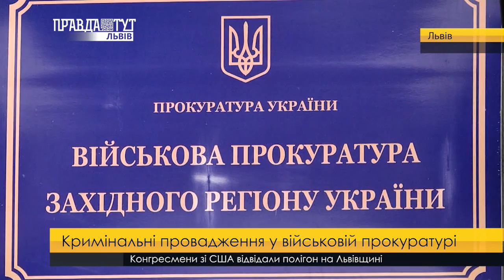Кримінальні провадження у військовій прокуратурі. ПравдаТУТ Львів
Минулоріч військова прокуратура Західного регіону розслідувала понад 2 з половиною тисяч кримінальних проваджень. За словами військового прокурора Олега Сенюка, досудове розслідування завершено у 1241 провадженні, 754 обвинувальні акти скеровано до суду. За результатами координаційної наради керівників правоохоронних органів Західного регіону України «Про стан запобігання та протидії злочинності у 2017 році» присутні ухвалили рішення щодо подальшого плану діяльності всіх структур, що дозволить покращити результати роботи, виявити і викорінити корупцію в державі та притягнути винних осіб до відповідальності.